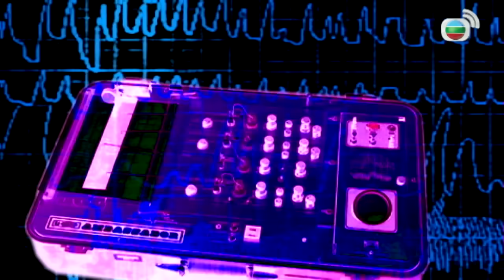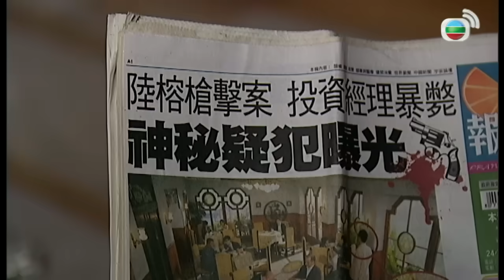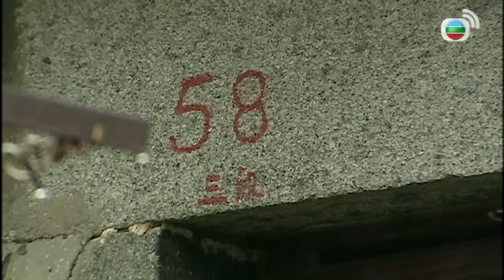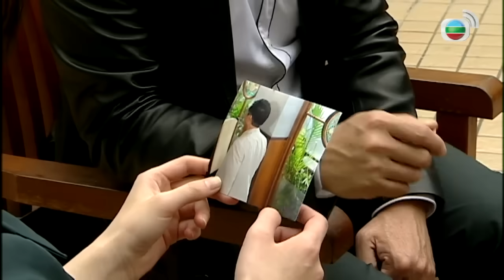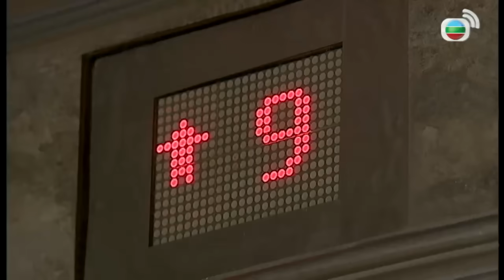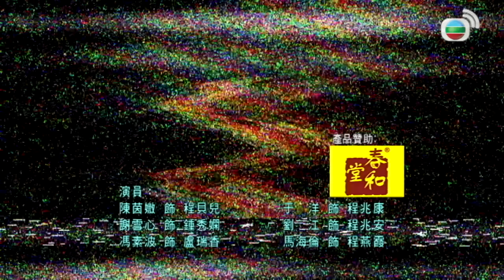Độc Tâm Thần Thám tập 12 (tiếng Việt) | Lâm Bảo Di, Điền Nhuỵ Ni, Huỳnh Tông Trạch | TVB 2010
✨Nội dung phim: Thanh tra cao cấp Tổ trọng án Diêu Học Thâm vốn từng học thuật độc tâm ở nước ngoài, với khả năng quan sát và phân tích ngôn ngữ, cử chỉ hành vi sắc bén, anh trở thành điều tra viên có tỉ lệ phá án cao nhất toàn đội. Tuy vậy Học Thâm lại thường hành động không theo nguyên tắc, khiến đồng nghiệp xung quanh thời gian đầu khó mà thích ứng, từ đó dẫn đến không ít mâu thuẫn, hiểu lầm, nhất là với hai cảnh sát mới được điều đến là Diệp Triển Đình và Hà Lễ Hiền. Đã thế, Thâm phát hiện em gái mình là Trình Bối Nhi và Lễ Hiền lén lút hẹn hò, còn Triển Đình vừa ly hôn lại nảy sinh tình cảm với mình khiến anh rơi vào trạng thái bất an và bối rối. Hoá ra bấy lâu nay trong lòng của vị thần thám có thể dễ dàng nhìn thấu tâm tư người khác này lại ẩn chứa một khúc mắc mà cả anh cũng không thể phá giải!